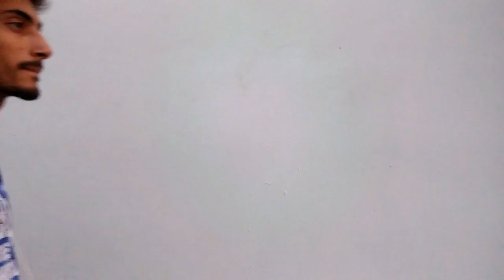// Jeena Jeena // Rahul Nandwana //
Echo Music presents...

Song :-  Jeeena Jeena
Artist :-    Rahul Nandwana
Video Director :- Sushant sharma

A soothing romantic song sung by Atif Aslam and composed by Sachin-Jigar.
Singer: Atif Aslam
Lyrics: Dinesh Vijan & Priya Saraiya
Features: Atif Aslam, Varun Dhawan & Yami Gautam
Music On: Eros Now
Thanks to all my friends
for this love  &  support..